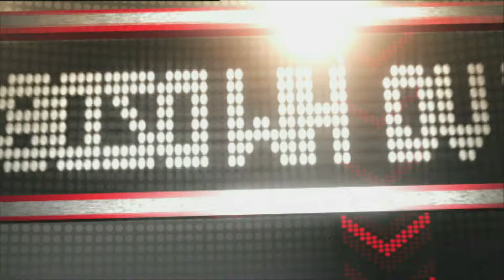Sophie Tapie & Didier Gustin - 1ère manche - 22.08.2015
Retrouvez le replay de la 1ère manche de l'émission Mot de Passe du 22 Août 2015.
Dans cette émission, nos candidats Leila et J-Christian jouent avec Sophie Tapie et Didier Gustin.